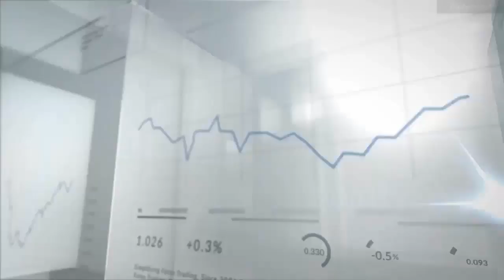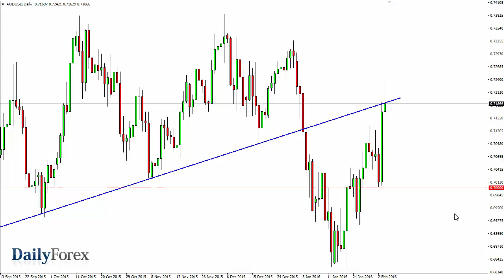USD/JPY and AUD/USD Forecast February 5 2016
The USD/JPY pair fell rather significantly during the course of the day on Thursday, as we prepare for the Nonfarm Payroll Numbers coming out later today. Because of this, it looks as if we are testing a very significant support level, and as a result we could have a significant breakdown later in the day. We would have to break down significantly below the hammer from a couple of weeks ago, which is extensively the 116 handle. However, the one thing they do notice about this chart is that we have pullback so far that I think that the real threat of a shock move in the market would be to the upside. For example, if we got a better than anticipated jobs number, I think this market would skyrocket to at least the 118.50 level. One thing you can count on today though, that’s going to be massive volatility.